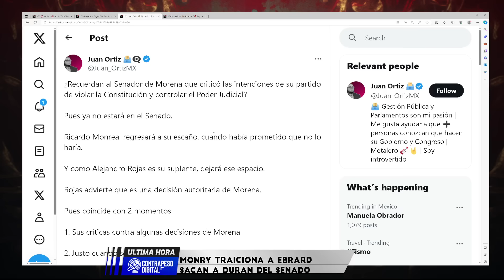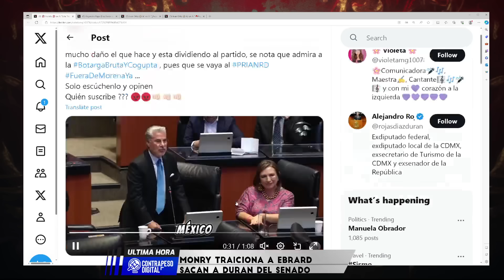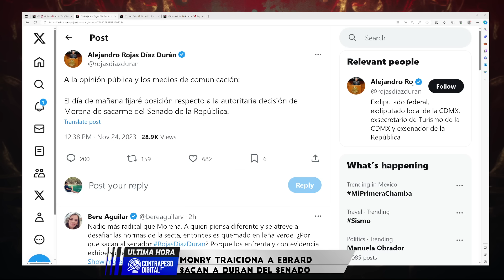LE DIERON EN EL ASTERISCO 😂​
Ricardo monreal regresó a la camara de senadores y dejó a un lado las ambiciones de ebrard